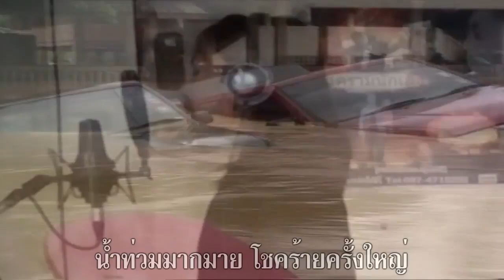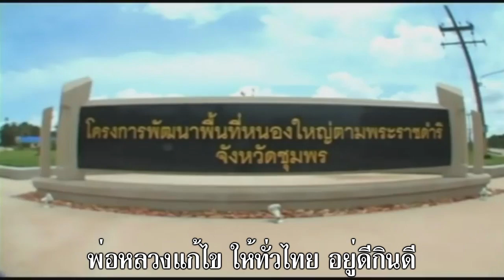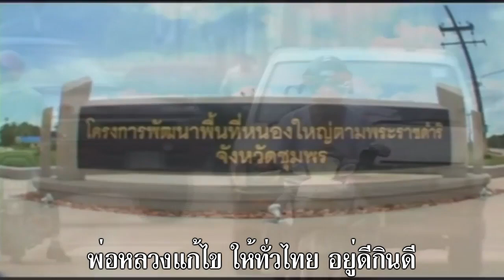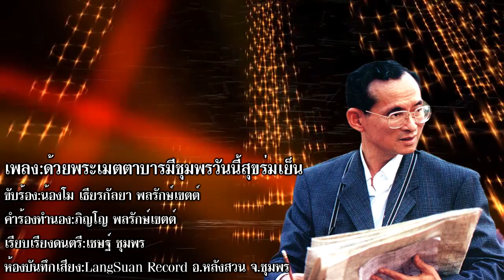ด้วยพระเมตตาบารมี ชุมพรวันนี้สุขร่มเย็น น้องโม ธียรกัลยา [ Official Lyrics Vedio]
เพลง ด้วยพระเมตตาบารมี ชุมพรวันนี้สุขร่มเย็น
ขับร้อง น้องโม ธียรกัลยา
คำร้อง ทำนอง  ภิญโญ พลรักษ์เขต